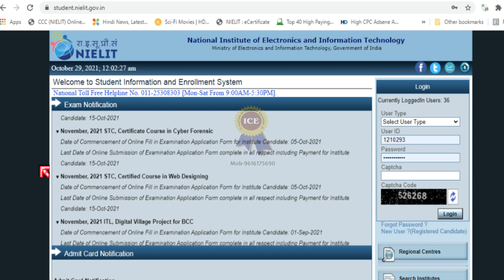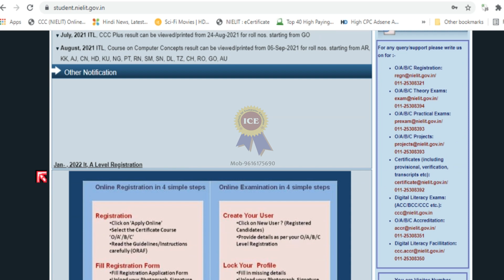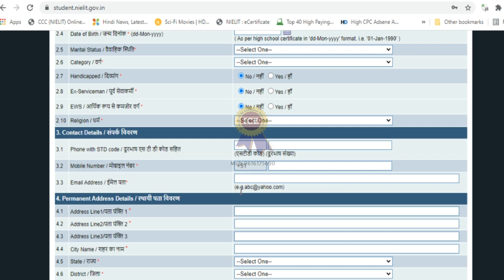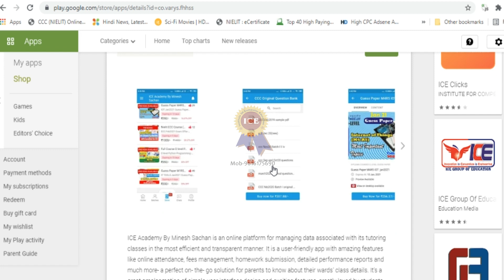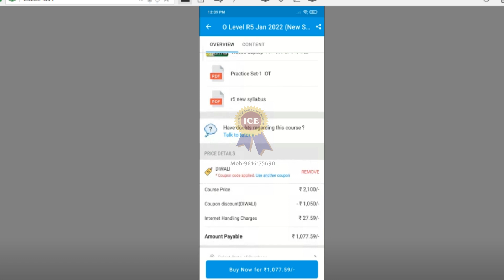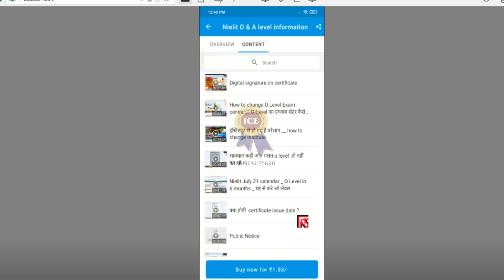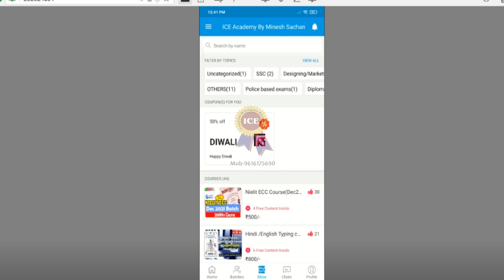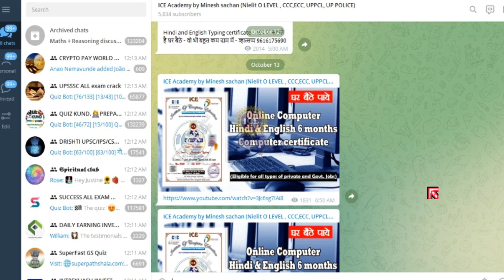Nielit important notification || O Level Paper Lock || O and A level Information || O level Notes